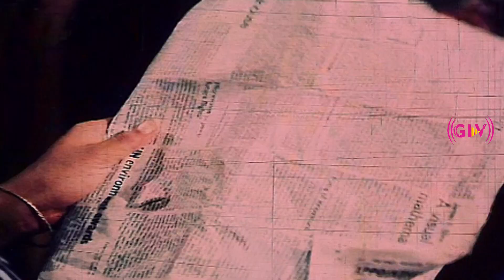உரிமை ஊஞ்சலாடுகிறது திரைப்படம் | Tamil superhit movie | Ramesh Aravind ,Kasthuri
Directed by : Visu
Written by  : Visu
Cinematography : Balakrishnan
Edited by  : Ganesh Kumar
Release date : 14 August 1992